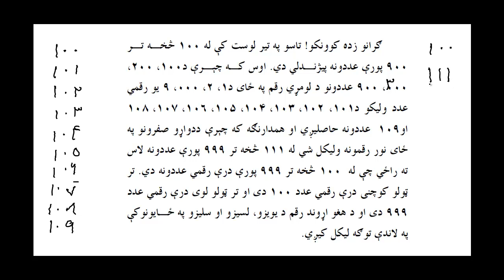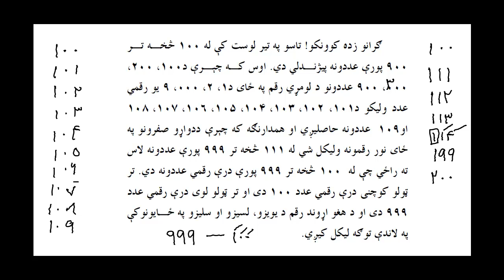Learn Maths 2 Lesson 25 Learn Dray Raqmy Adadona 100 to 999